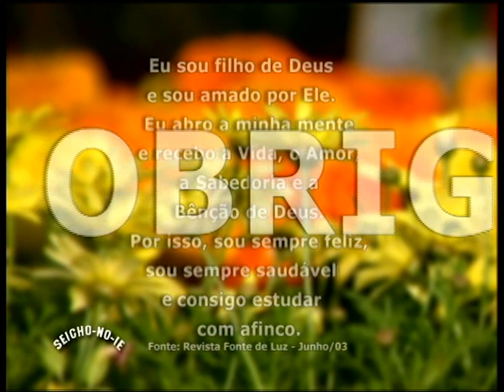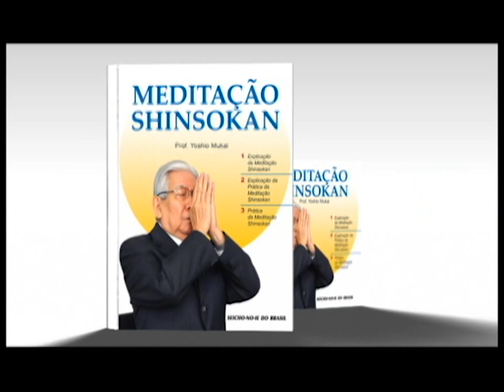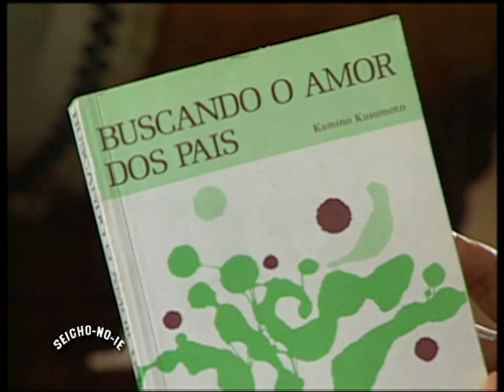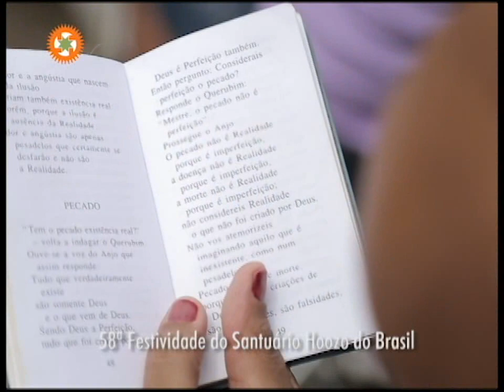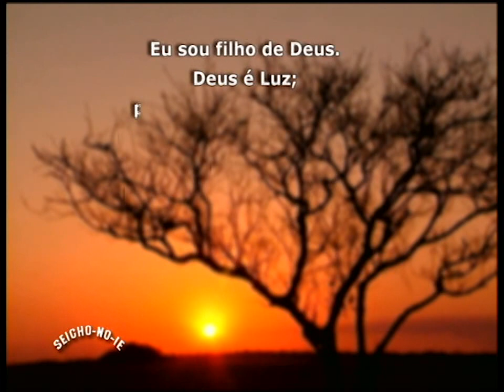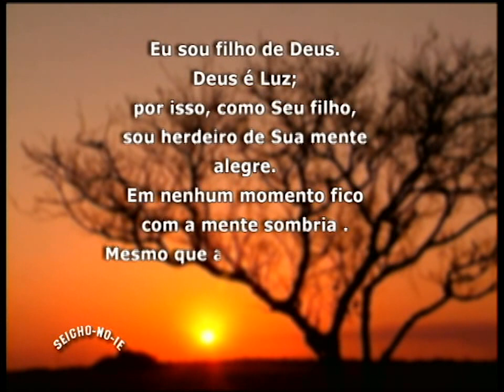18/03/2014 - SEICHO-NO-IE NA TV - A oração como forma de solucionar problemas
E você sabe como utilizar a oração na hora de solucionar os problemas?! Vamos descobrir então juntos com o Preletor Heitor Miyazaki as soluções dos problemas através do Livro texto A Verdade, v. 09, muito obrigado.